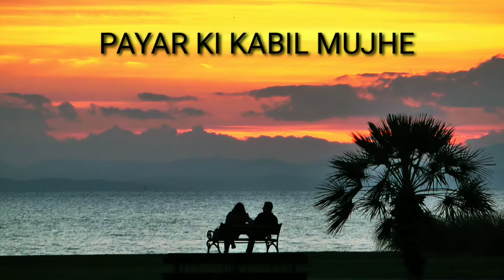Aapki Nazro Ne Samjha|Lata Mangeshkar|Hawaiian guitar Sujit das Chowdhury